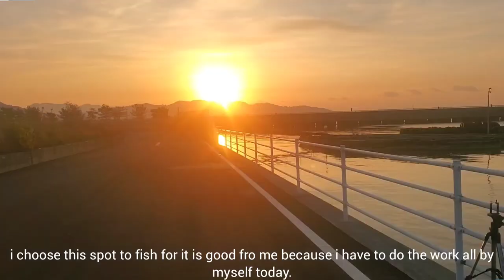Huge Yellowtail Kingfish. ( Catch, Clean & Cook ) my biggest fish of the year 2022.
the yellowtail kingfish season is about to end. luckily I caught probably my biggest one. this is such a good day.   how good is life!

the support of my beautifully wife helps a lot ( thank you for taking good care of our kids) I love you LANGGA @kleotheotv126.

and the friends who are also supporting. thank you so much! appreciate you all guys!